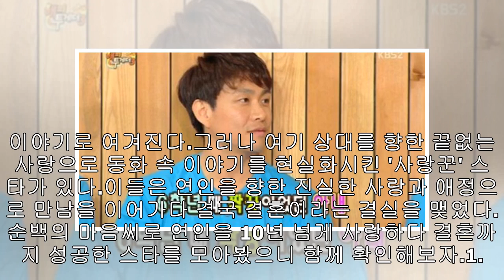연애만 ‘10년’ 넘게 하다 결혼까지 골인한 진짜 ‘사랑꾼’ 스타 6